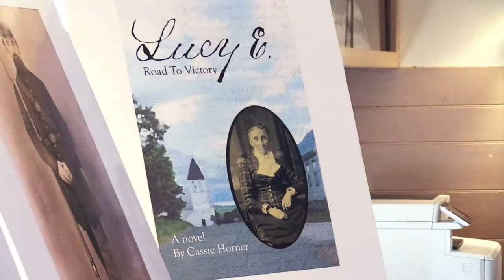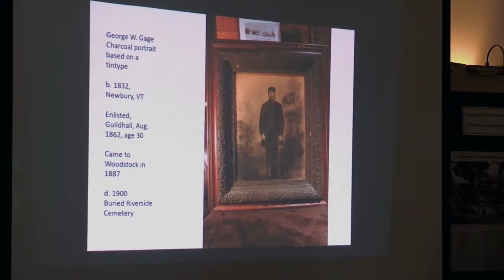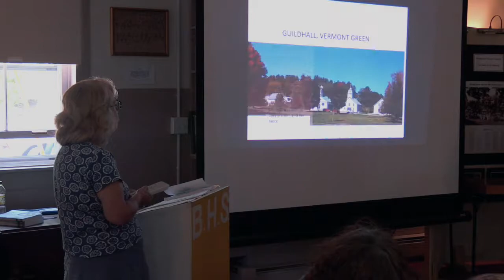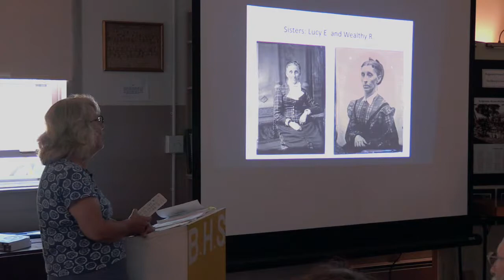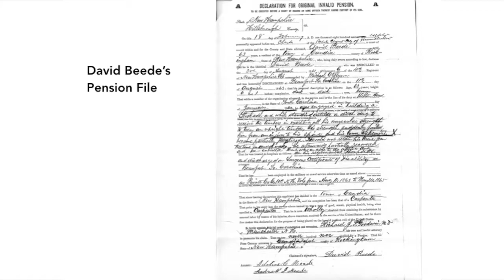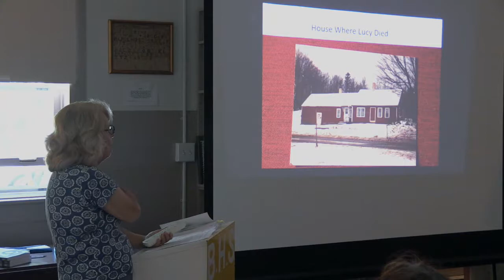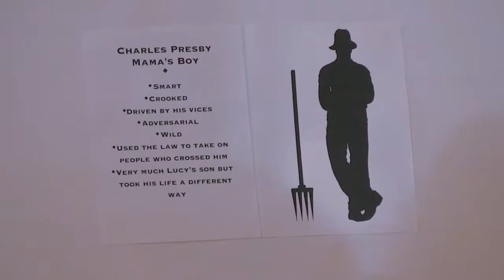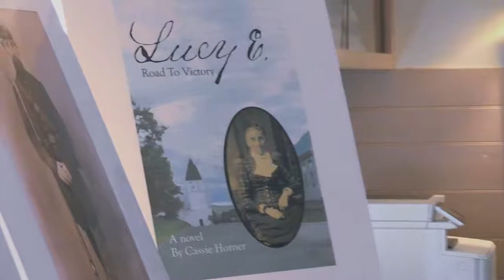20190825 BHS Lucy E. Road to Victory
Cassie Horner      Aug. 25        “Lucy E. -‘The Road To Victory’”
Meet Lucy E. a tough driven woman, born in the mountain town of Mount Holly, Vermont about 1826. This is the story, based on fact, of her survival through increasing hard times in Vermont and New Hampshire, beginning with the deaths of her father and husband, and her fateful second marriage to a Civil War veteran who turned out to be a drinker, gambler, arsonist and abusive husband. Through all the roughness of her life, she persevered in her goals to be a landowner and farmer like her father. How she succeeded and failed is the heart of Lucy E., – Road to Victory.